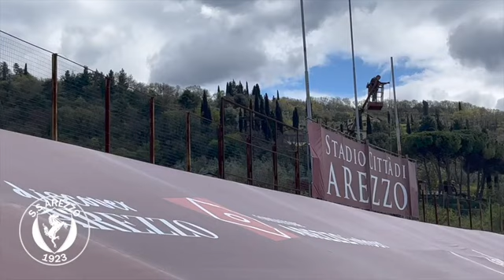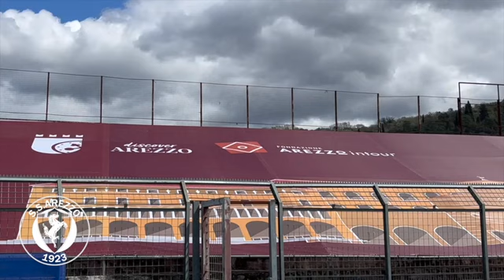Arezzo, nuovo look per la Maratona